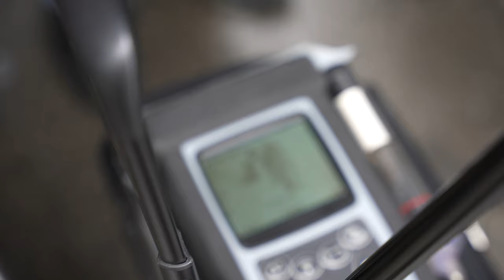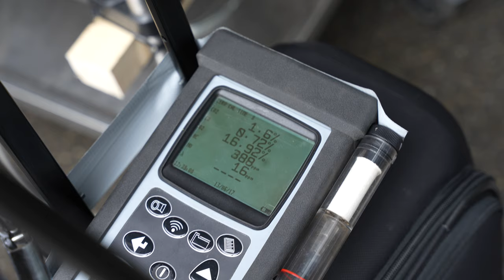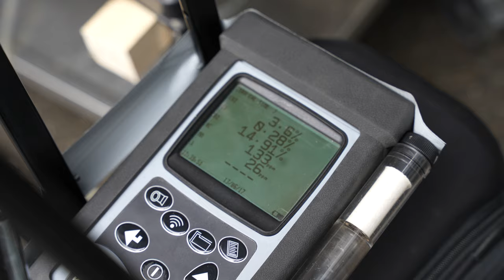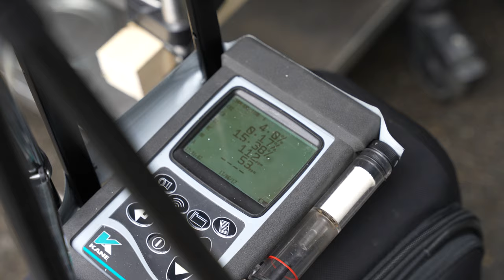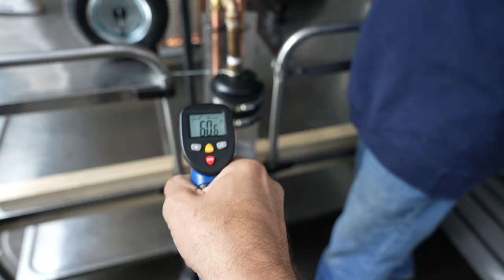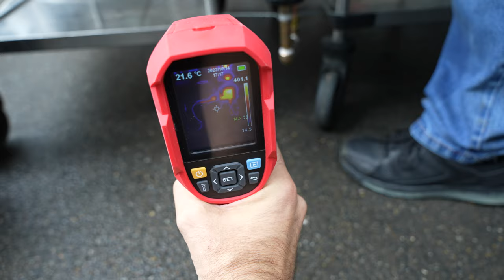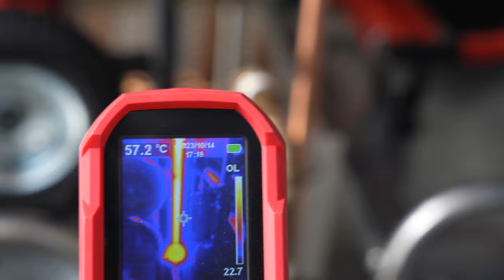THOR - First switch on of Thunderstorm modified new generator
In the morning to early afternoon, this set up was assembled from a new off-the-shelf generator, using a pre-built Thunderstorm double ended tube, carburetor manifold adjuster and parts bought from local plumbing and pet stores in Zurich, Switzerland the previous day.

It was started by a third party and apparently showed some of the claims, even though there was some problems with the vacuum seals.